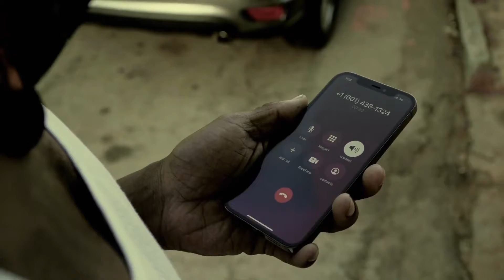FBG Cash - YB Flow (Official Music Video)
Follow FBG CASH - Instagram Video Directed By @youknowitscolt Instagram